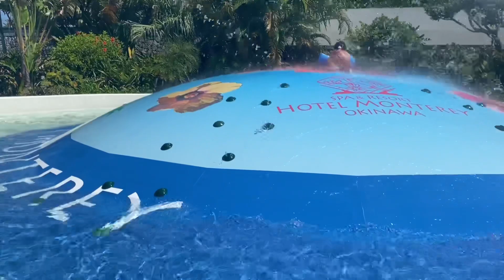はじめての沖縄旅行 2022｜ito vlog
はじめての沖縄旅行で恩納村に行ってきました。

恩納村には琉球文化を学び体験できる「琉球村」があります。ホテルは「モントレ沖縄」に宿泊。子供も安心な専用プールと施設で、家族連れのリゾート旅行にぴったりです。

I visited Onna Village on my first trip to Okinawa.

Onna Village has a "Ryukyumura" where you can see Ryukyu culture and history, which is useful for children's hands-on education.

We stayed at the "Hotel Monterey Okinawa Spa&Resort". It is perfect for a family resort trip with a clean pool and facilities that are safe for children.

Camera : iPhone11